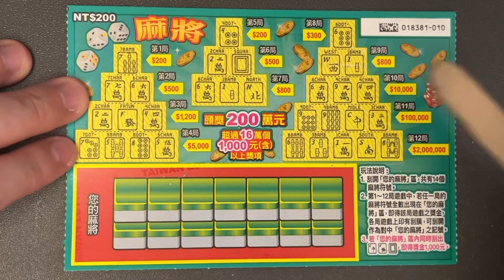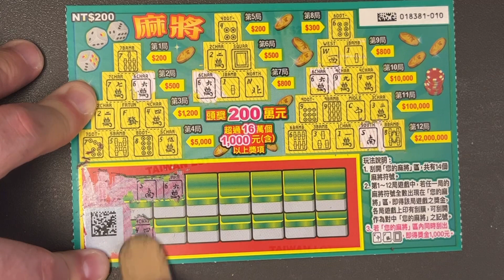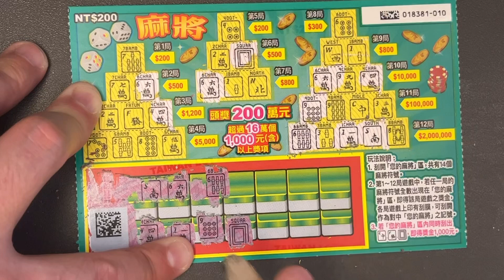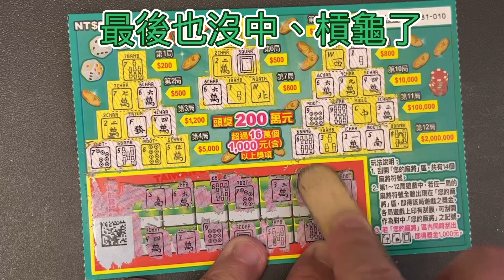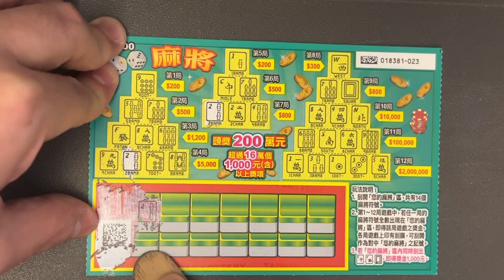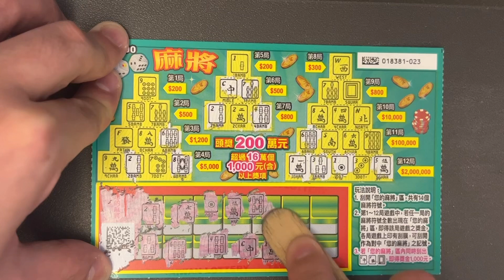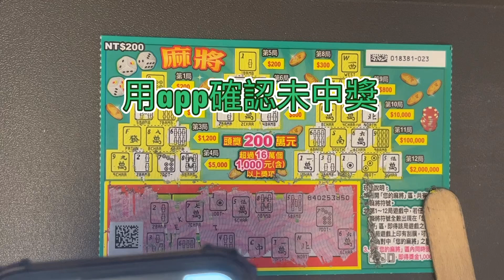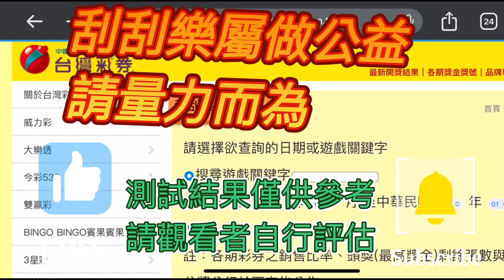刮刮樂 9月11日 新發售：麻將 再買兩張，買前八碼加總等於尾碼，換一家店買二張再試試！再不中不再測試018382-023&010#刮刮樂 Lottery ticket#宝くじ#スクラッチ#즉석복권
刮刮樂 9月11日 新發售：麻將 再買兩張，買前八碼加總等於尾碼，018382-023&010